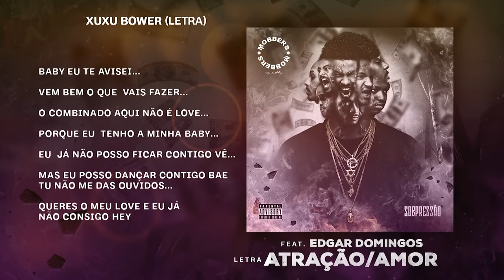MOBBERS - Atração/Amor ft. Edgar Domingos | Música+Letra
A Clé Entertainment apresenta a música (letra) do grupo Mobbers com participação de Edgar Domingos “Atração ou Amor” do Álbum: SOBPRESSÃO

Letra: Mobbers & Edgar Domingos
Voz: Mobbers & Edgar Domingos
Gravação: Clé Studio
Produção: Custodio Tavares
Masterização: Loperaz
Video by: Augusto Photographer | Cássia Sephora | Dorivaldo José